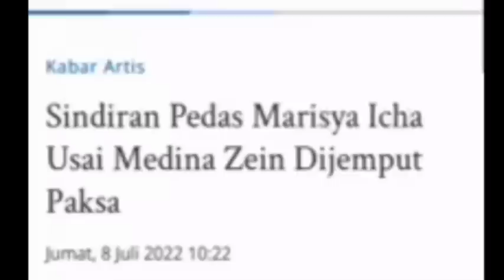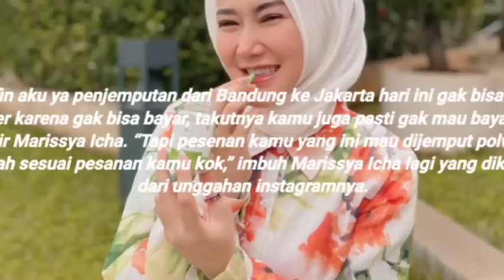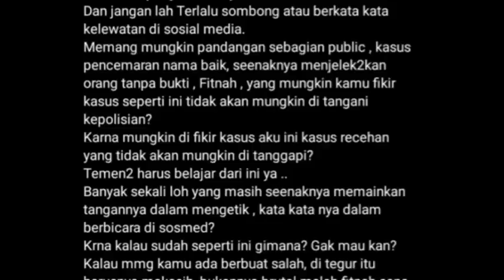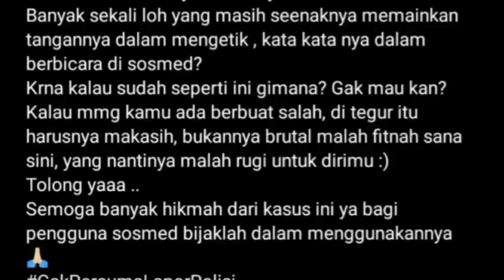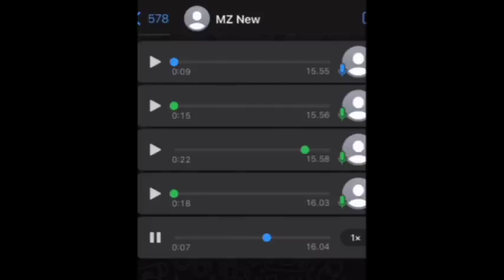PEDES BANGET‼️MEDINA ZEIN DITAHAN, MARISYA ICHA WARNING TIARA MARLEEN,pansos,gosip,artis,settingan